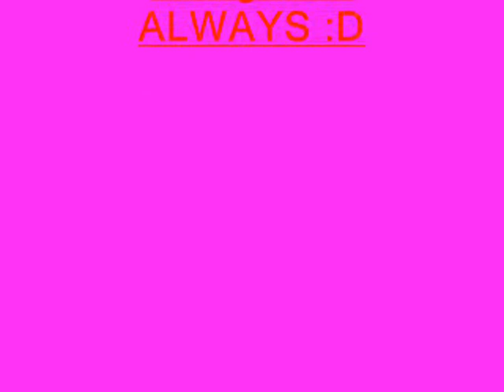Edward +& Bella Stick With You